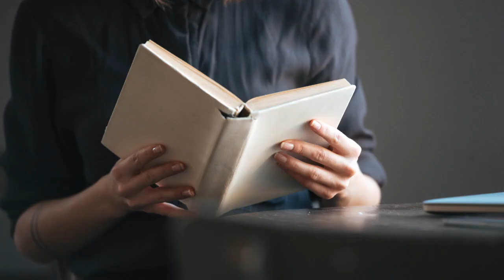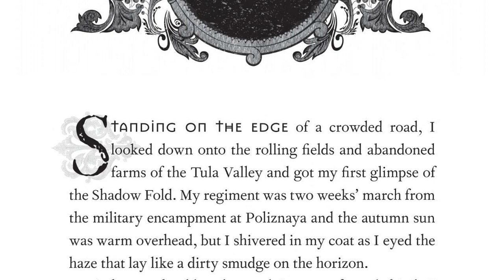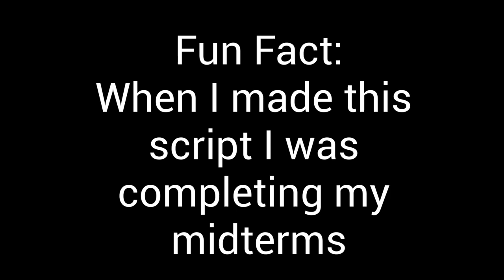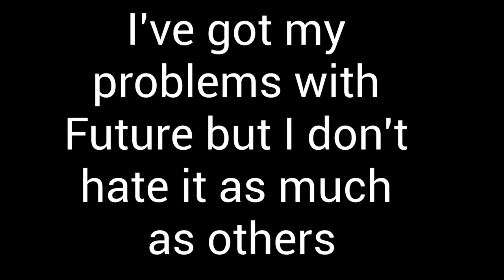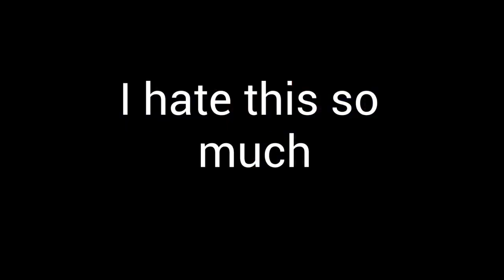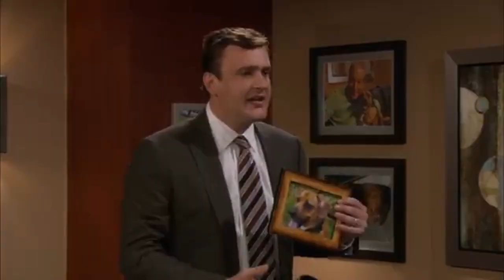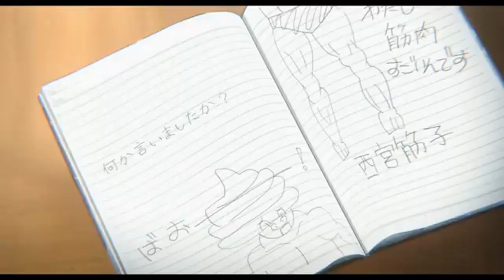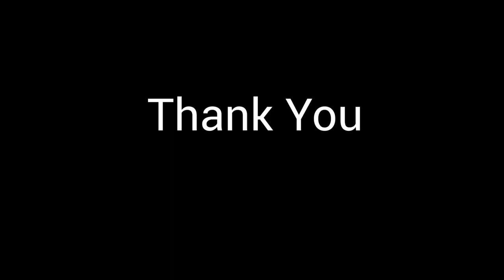Perspective, and How it Works in TV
Many shows write Perspective in Different ways, but how can we tell which ways work, and which ways don't?

Hey, so it's been a while, sorry about that! I've been busy, hopefully this was worth the wait

0:00 Shadow and Bone
4:53 Steven Universe
8:49  The Dragon Prince
10:40 Tales of Arcadia
11:48 How I Met Your Mother
14:42  Silent Voice